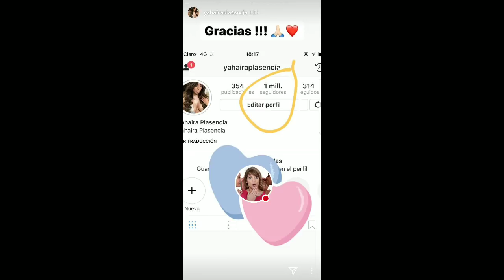YAHAIRA PLASENCIA CON SU HERMANA Y MAMA 29-01-18